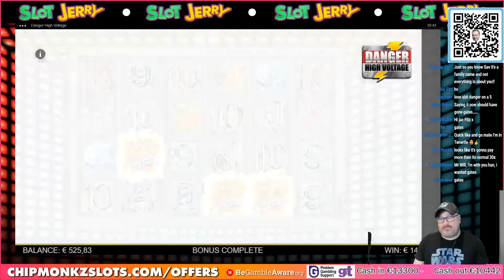Napoleon Saves The Stream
18+. Gamble Responsibly. T&C’s apply. If gambling has become an issue, please visit GAMSTOP